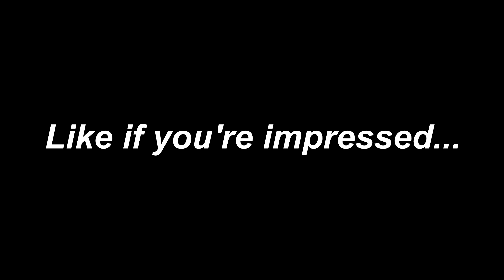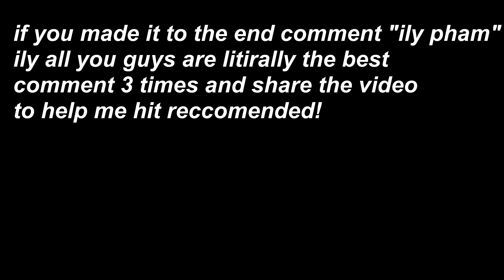Righteous 🕊️ (29 Edits in 4 Seconds)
Righteous 🕊️ - Juice Wrld